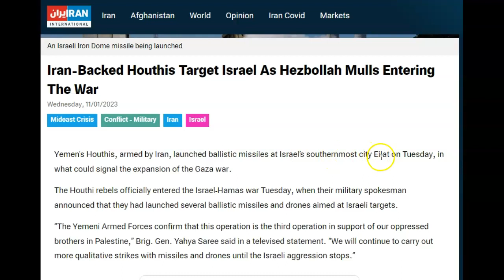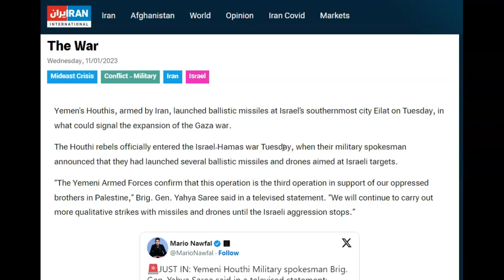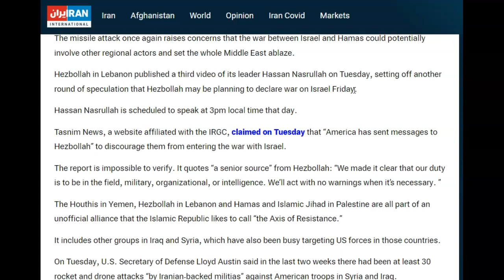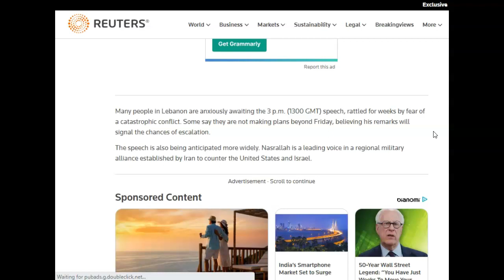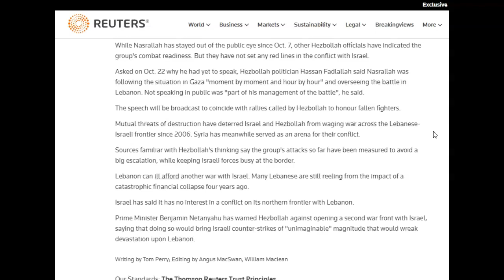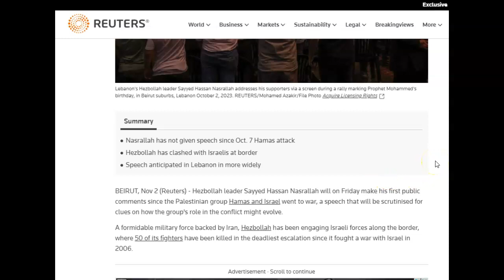Yemen-Houthis enter Israel war on Oct. 31, 2023. Hezbollah leader will enter war on Friday Oct. 3?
Iran-Backed Houthis Target Israel As Hezbollah Mulls Entering The War.

Yemen's Houthis, armed by Iran, launched ballistic missiles at Israel’s southernmost city Eilat on Tuesday, in what could signal the expansion of the Gaza war.

The Houthi rebels officially entered the Israel-Hamas war Tuesday, when their military spokesman announced that they had launched several ballistic missiles and drones aimed at Israeli targets.

“The Yemeni Armed Forces confirm that this operation is the third operation in support of our oppressed brothers in Palestine,” Brig. Gen. Yahya Saree said in a televised statement. “We will continue to carry out more qualitative strikes with missiles and drones until the Israeli aggression stops.”

Hezbollah leader set to weigh in on Middle East war!

BEIRUT, Nov 2 (Reuters) - Hezbollah leader Sayyed Hassan Nasrallah will on Friday make his first public comments since the Palestinian group Hamas and Israel went to war, a speech that will be scrutinised for clues on how the group's role in the conflict might evolve.

A formidable military force backed by Iran, Hezbollah has been engaging Israeli forces along the border, where 50 of its fighters have been killed in the deadliest escalation since it fought a war with Israel in 2006.

Date to watch as we move forward -

Sept. 18 - Oct. 9, 2023 - ramp up of attacks on both Israel on Hamas and Turkey on Kurds.
Oct. 7, 2023 - an attack by Hamas on Israel.
Oct. 9, 2023 - a counter attack and start of invasion into Gaza by Israel.
Oct. 31, 2023 - Yeman Houthis enter the Israel-Gaza conflict.
Nov. 3, 2023 - Hezbollah gives enter the Israel-Gaza conflict.
Nov. 5, 2023 - an attack on Turkey from the Kurds-Medes in Syria or a possible invasion from Turkey against the Kurds-Medes into Syria.
Dec. 22, 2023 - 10 Tevet - A siege on Jerusalem by 10 nations for 15 days.
Jan. 6, 2024 - A 6th Seal event - which is the destruction of 10 nations by the Wrath of the Lamb (Jesus the Son), 15 days after the start of the siege of Dec. 22, 2023.

God bless.